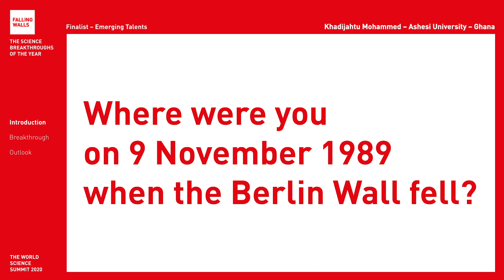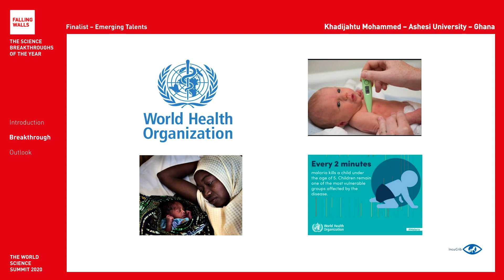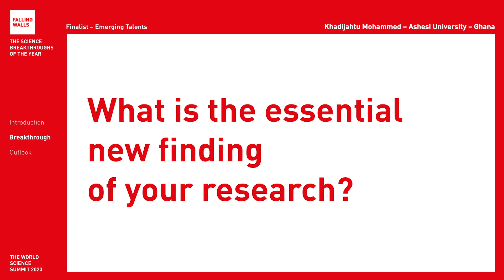Breaking the Wall of Premature Infant Mortality Rate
Khadijahtu Mohammed is a Falling Walls Finalist at the Falling Walls and Berlin Science Week: World Science Summit 2020 (1 – 10 November).
Will she become the Breakthrough of her category Emerging Talents? Register for free and don't miss the remote event